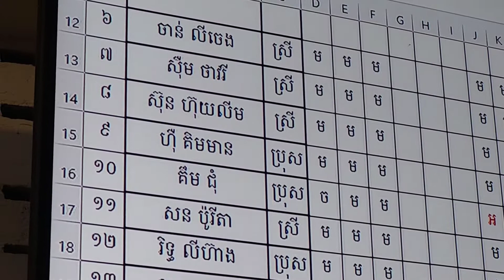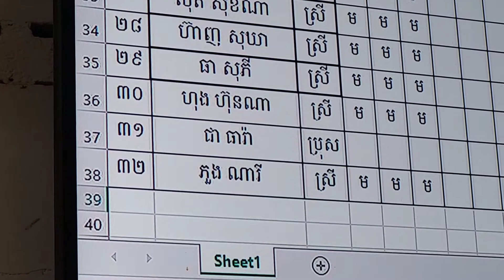ចាត់ចែងបច្ច័យបុណ្យជួយទ្រទ្រង់សាលារៀនព្រះសង្ឃវត្តស្លែង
សកម្មភាពដំណើរការចាត់ចែងបច្ច័យបុណ្យទ្រទ្រង់សាលារៀនព្រះសង្ឃវត្តស្លែងជូនដល់លោកគ្រូ ភូមិព្រីង ឃុំ​ជីក្រែង ស្រុកជីក្រែង ខេត្តសៀមរាប (១,៧,២០២២)